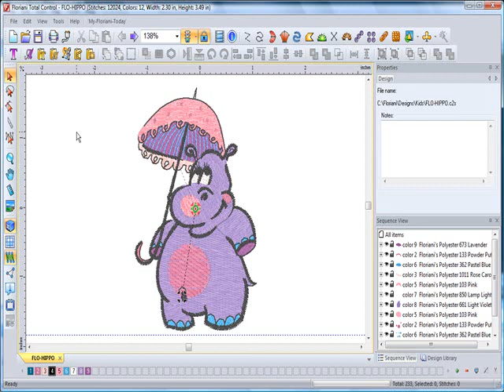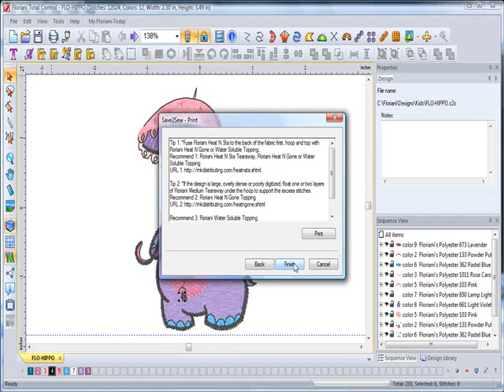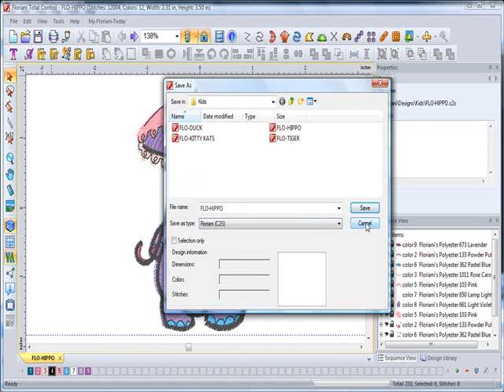Saving a Design Using Save2Sew.wmv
This video shows you how to use the Save2Sew feature of the Floriani Total Control software.